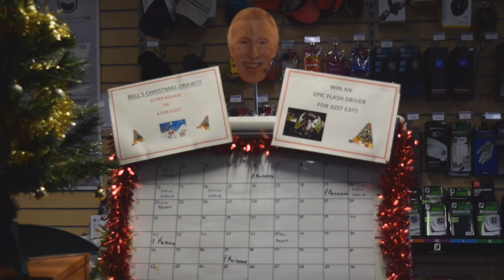Kast Newsletter of November 2019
Support your local PGA Professional with Special guest star, Bobby Bruce Forsyth, the second cousin twice removed of the late great Bruce Forsyth!